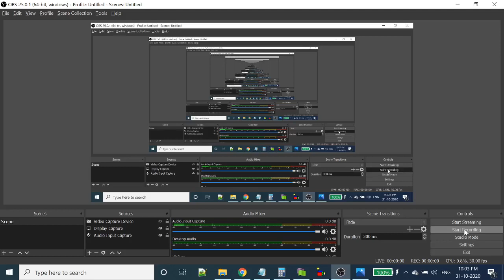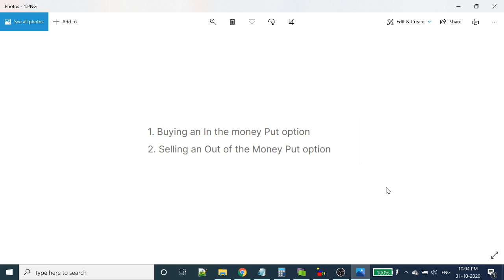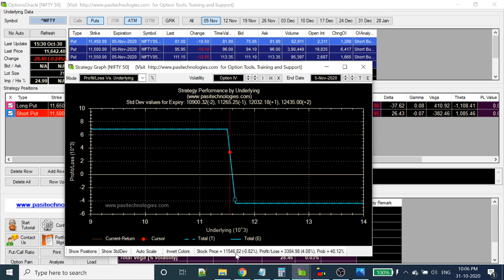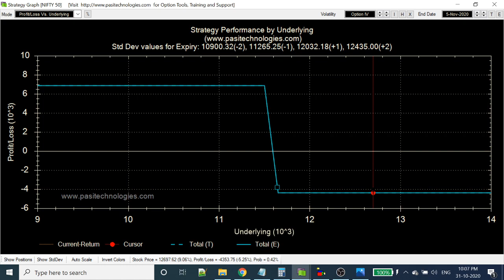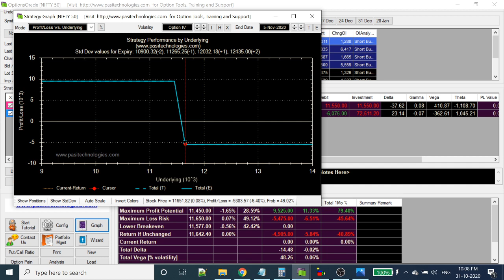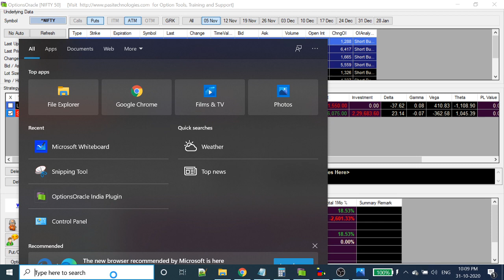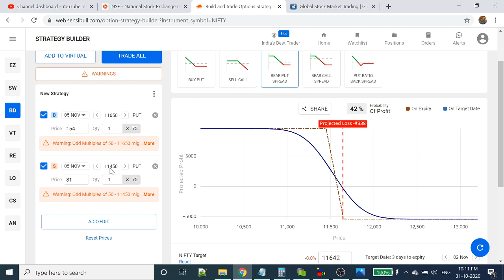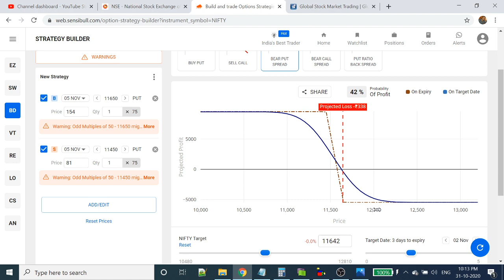Bear Put Spread Option Strategy | Intraday options Strategy| vertical put spread|Tamil